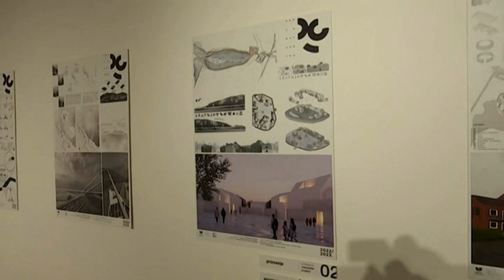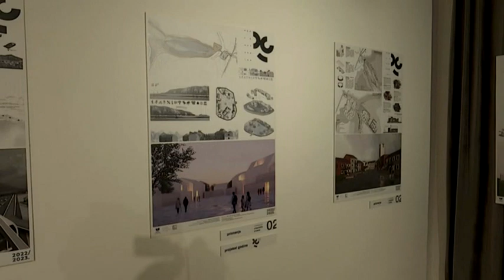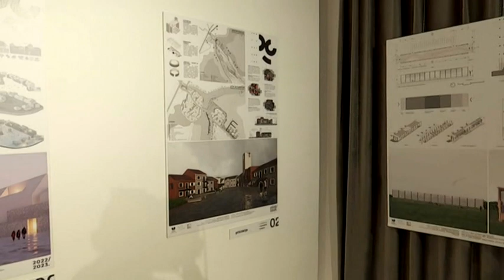BOJE JUTRA - IZLOŽBA "PROJEKAT GODINE" STUDENATA ARHITEKTONSKOG FAKULTETA | Vijesti online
SAGOVORNICI: VELJKO ČUROVIĆ, STUDENT
NIKLA FRANETA, STUDENT
EMA ALIDZDŽIĆ, PROFESORICA